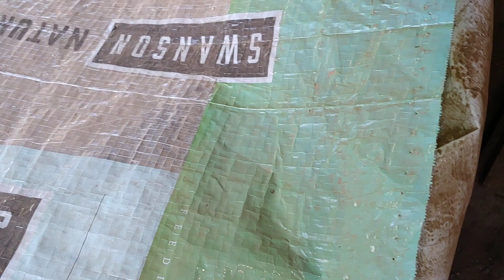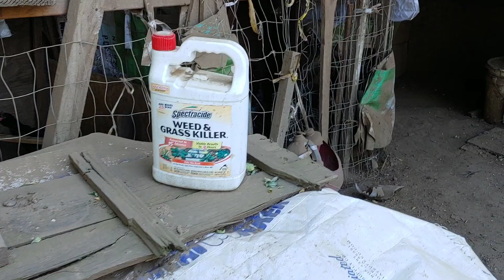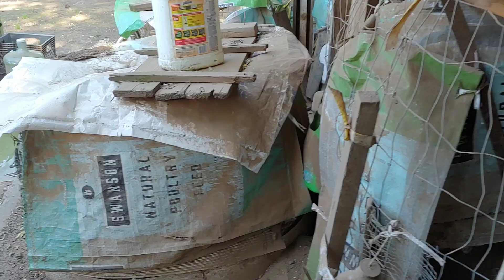Qaib loj qaib me muaj tas nrho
Qaib Merced